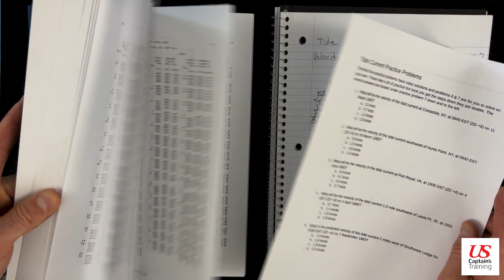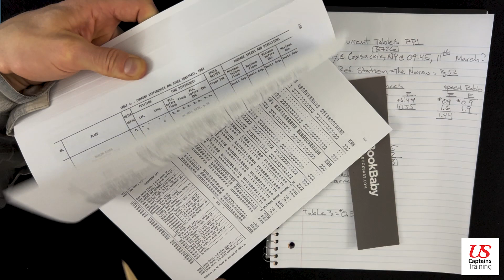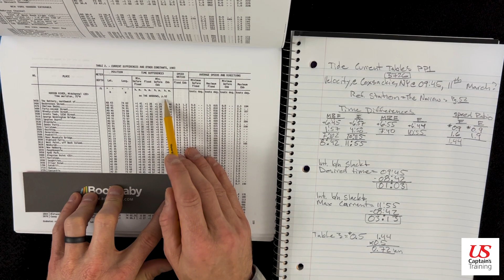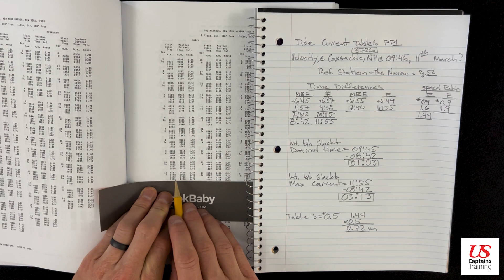Tidal Current Calculations Overview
Tidal Current Calculations using the Tidal Current Tables.